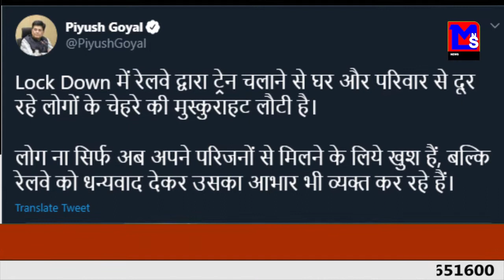मंत्री पियूष गोयल ने ट्वीट किया लोगो के प्रतिक्रिया का वीडियो।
MNSNEWSLIVE रेल मंत्री पियूष गोयल ने ट्वीट किया लोगो के प्रतिक्रिया का वीडियो।